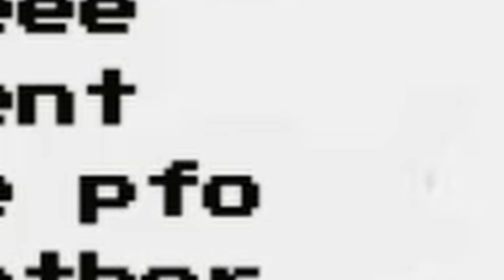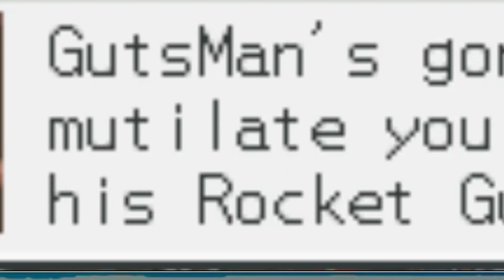Does Airman Hate Me?!: Megaman BN 2 (Part 2)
Hey my bois, got another part to the Megaman series. I hope you guys like it, I'm trying to get back to posting more highlights. Can someone please do me a solid and let Airman know that we are cool now, I learned my lesson. Big shout out to one of the bois Azulmagia, thanks for the chip load out!